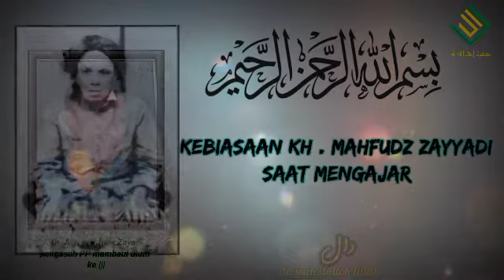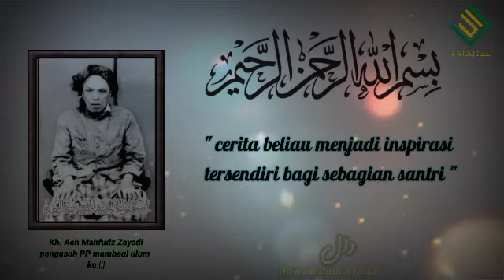kebiasaan RKH Ach Mahfudz zayyadi bag. II || XIV